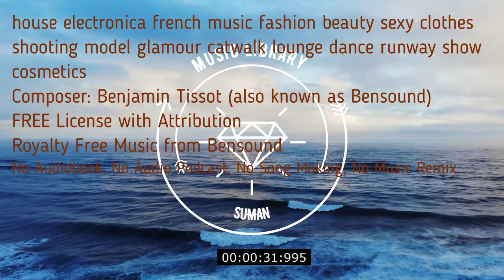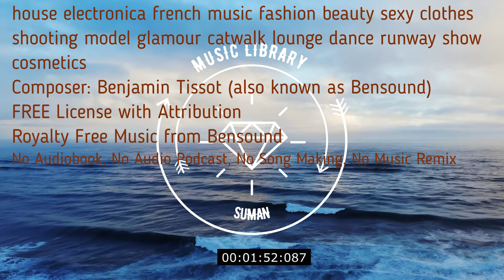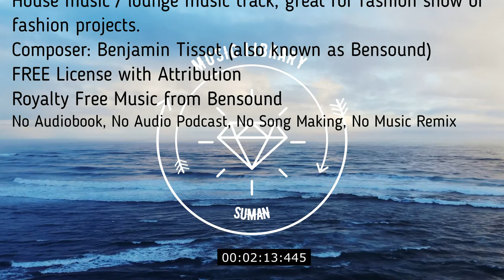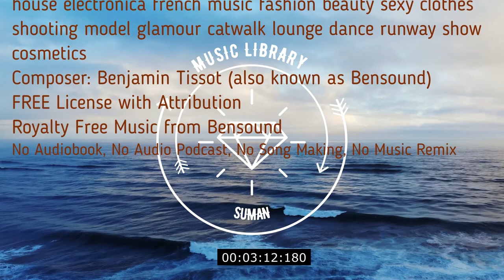House music / lounge music track, great for fashion show or fashion projects. dance runway show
House
House music / lounge music track, great for fashion show or fashion projects.
00:00
house electronica french music fashion beauty sexy clothes shooting model glamour catwalk lounge dance runway show cosmetics

No Copyright
Music loops